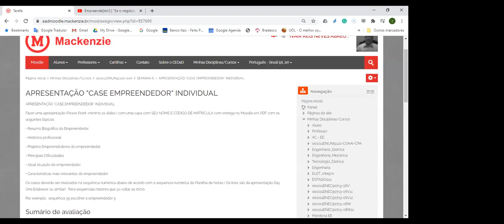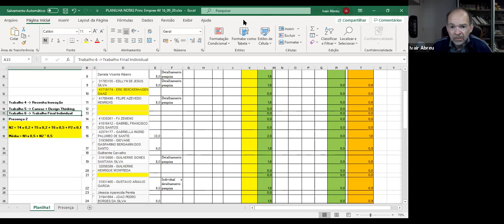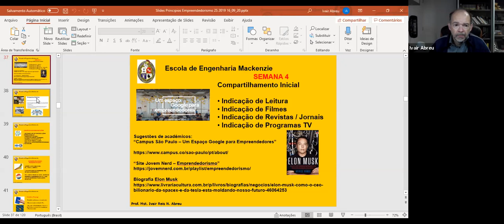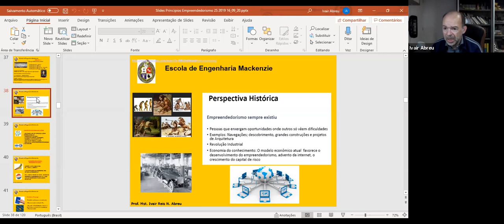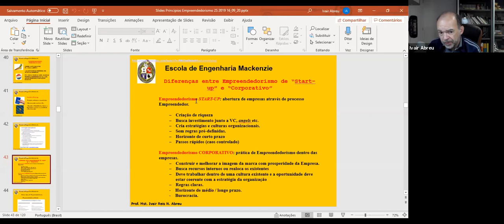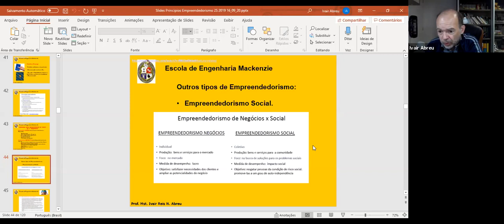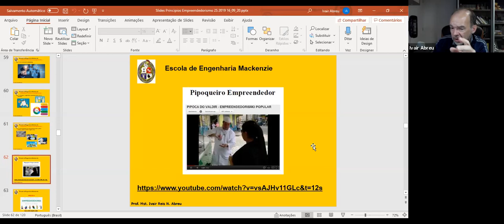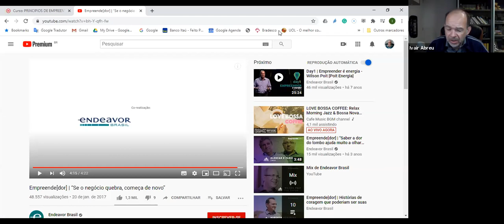AULA PRINCÍPIOS DE EMPREENDEDORISMO TURMA 6V 23/09/2020